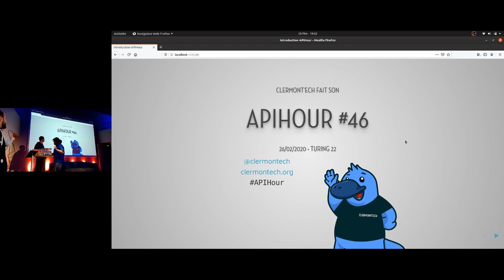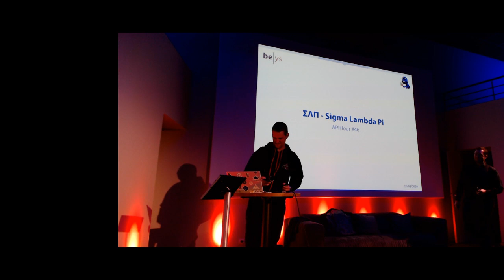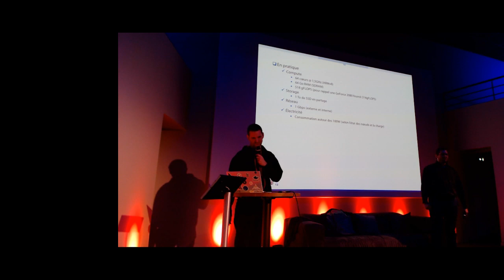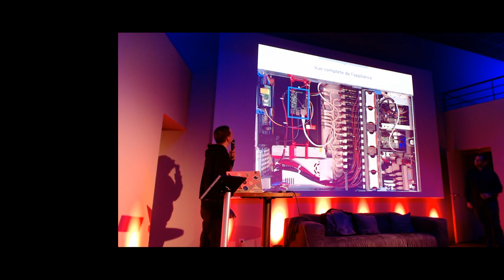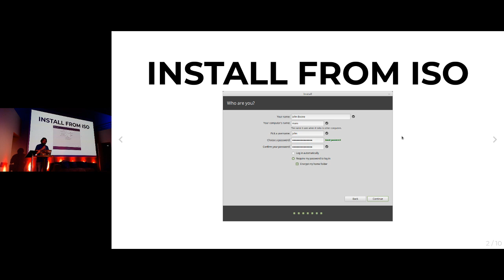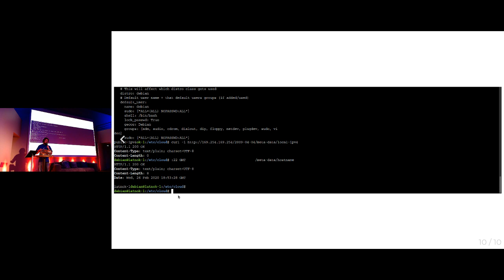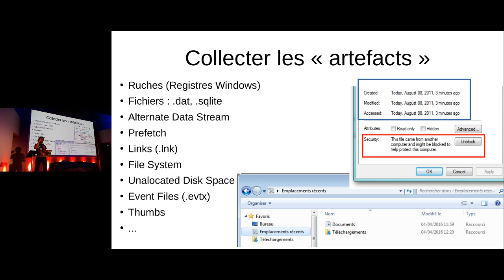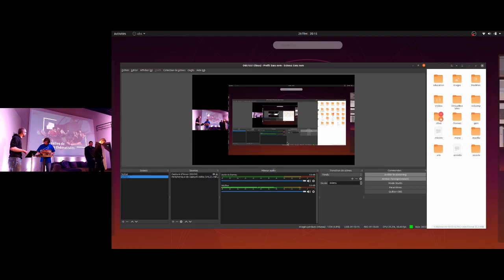[Live] Clermontech APIHour #45